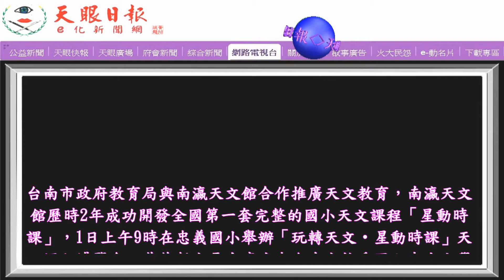〔玩轉天文‧星動時課〕國小天文課程博覽會